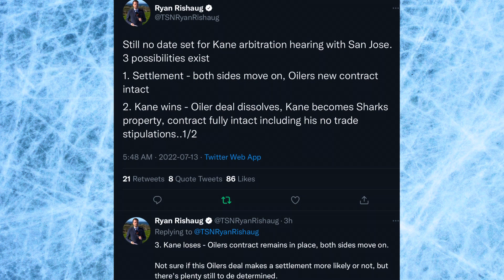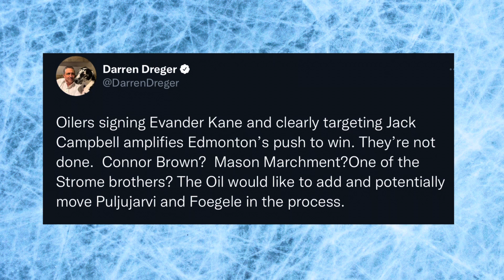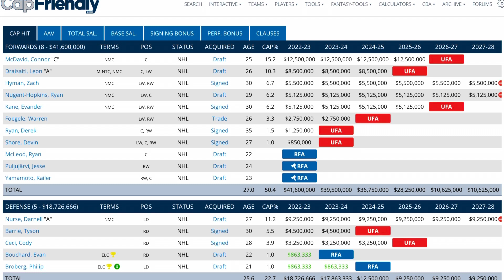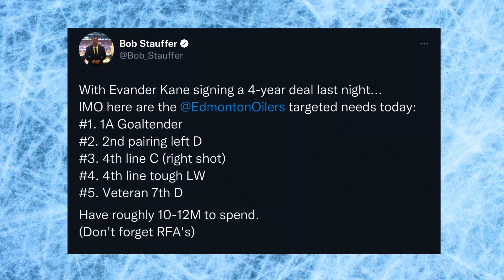Edmonton Oilers 2022 Free Agent Frenzy Primer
The Oilers Fanatic looks at what to expect as Free Agent Frenzy begins.